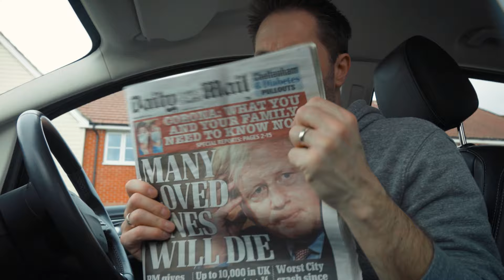When life is tough and God seems silent | Video Bible Devotions from Habakkuk 1:1-4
The Coronavirus pandemic is making life tough in many different ways. What should we do when life is tough and God seems silent? Alan Witchalls takes a look in the Bible at what a man named Habakkuk did in an equally difficult situation.

This video was part of a series of Video Bible Devotions written and produced especially for people in self-isolation or struggling with the impact of Coronavirus Covid-19 around the world.

Video Bible Devotions is a ministry of Video Bible Talks.
UK Registered Charity 1181337.